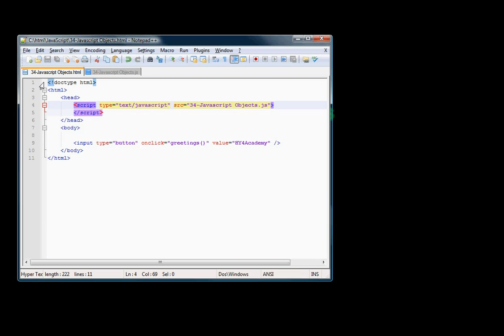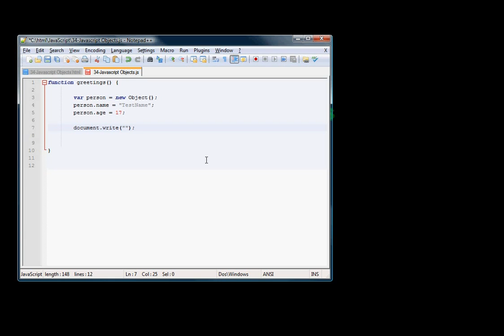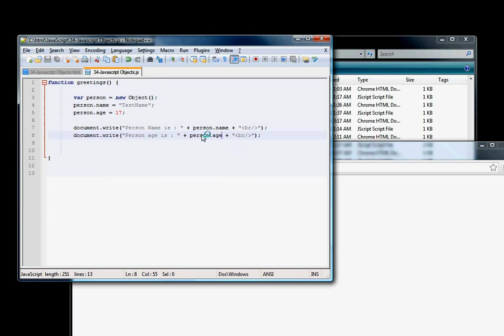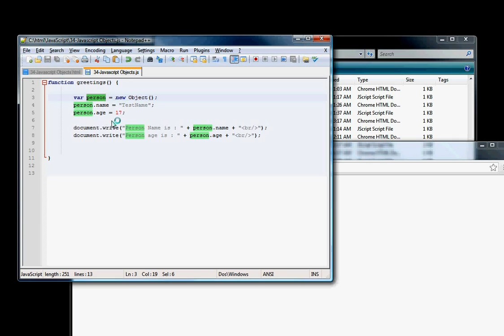34 JavaScript Objects in Arabic